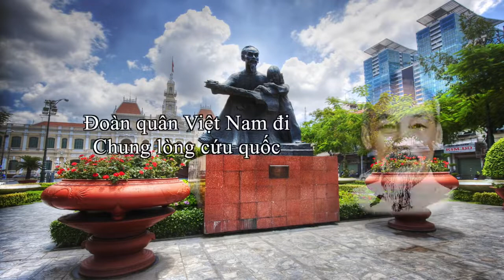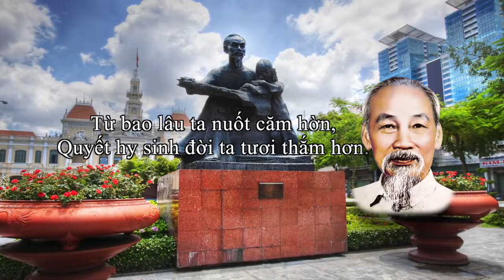National Anthem of Vietnam (Việt Nam) - "Tiến Quân Ca"